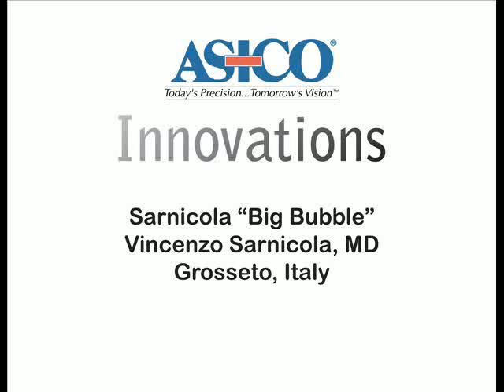Sarnicola Big Bubble Technique - ASICO LLC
Sarnicola DALK "Big Bubble" Technique - Vincenzo Sarnicola, MD - Grosseto, Italy